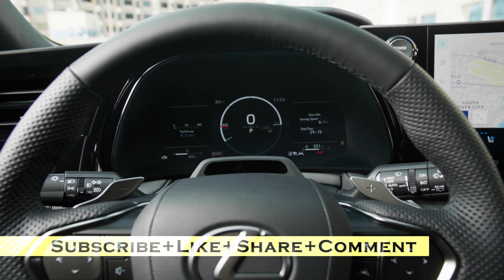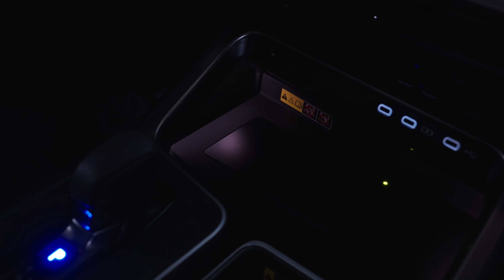2024 Lexus TX 500h FSPORT Premium - Interior & Exterior | Powerful PHEV 3 Row Luxury SUV | MC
2024 Lexus TX 500h FSPORT Premium - Interior & Exterior | Powerful PHEV 3 Row Luxury SUV | Motor Continent

The first-ever 2024 Lexus TX delivers, offering a comfortable, yet dynamic way of moving up to seven people – whether that’s to football practice or a cabin for a weekend getaway.

Providing the get-up-and-go for these trips is a mix of powertrain offerings, including two electrified options. Whether the road traveled is straight, curved, or something in between, the TX is tuned to offer a confident and engaging experience, thanks to Lexus Driving Signature (LDS) fundamentals and strong body rigidity.

The 2024 TX will be offered in five grades: Standard, Premium, Luxury, F SPORT Performance Premium, and F SPORT Performance Luxury.

With the addition of the TX, the overall Lexus SUV lineup climbs to seven – positioning the brand as one of the only luxury OEMs to offer three unique SUVs with an available third row.

Like the RX and NX, the 2024 TX rides on the GA-K platform, which offers optimal weight distribution and facilitates the SUVs’ dynamic and agile driving performance. The platform reduces noise vibration and contributes to a smooth and serene ride with exceptional comfort. It also enables precise suspension movement, straight-line stability, and steering responsiveness so that the car and driver act in harmony – this is what the brand calls the LDS.

For those seeking even more power and performance, the 2.4L turbocharged Parallel Hybrid system provides 366 total system horsepower and 406 lb.-ft. of torque. The engine is matched to a six-speed automatic transmission, integrated Power Control Unit, and a 64-kW motor. At the rear, a 76-kW eAxle consisting of an inverter and motor provides near-instantaneous power to the rear wheels. The TX 500h combines DIRECT4 and Dynamic Rear Steering (DRS), resulting in exhilarating acceleration and superb dynamic handling.

The nickel-metal hydride (NiMH) battery is mounted beneath the second row, yielding additional storage capacity and increased power to create the ultimate three-row thrill ride.

The TX 500h is available exclusively as F SPORT Performance Premium or F SPORT Performance Luxury.

To achieve TX’s refined ride quality, a MacPherson strut type front suspension was affixed to the GA-K platform. This system reduces the shock and vibration of road imperfections to facilitate smooth and linear performance. The rear’s five-arm multi-link facilitates controlled steering reactions.

TX’s available AVS system enhances road handling and ride quality. AVS uses linear solenoid-type actuators to modify shock absorbers’ damping force on all four wheels with near-instant adjustments that are based on driving operation and road conditions. When driving on a rough road surface, the damping force keeps a lower rating to maintain a comfortable ride. For smooth and stable performance needed when entering a turn, the damping force adjusts to a higher rating and provides enhanced responsiveness.

Exclusive to and standard on F SPORT Performance, DRS can provide impressive maneuverability in low-speed situations and exceptional vehicle stability in high-speed situations. During higher speed maneuvers, the rear wheels turn in the same direction as the front wheels to give clear, stable turning response. At slower speeds, the rear wheels can seamlessly turn in the opposite direction as the front wheels for seamless maneuverability.

Previously seen on the 2023 RX and 2023 RZ, DIRECT4 is Lexus’ all-wheel drive technology. The system orchestrates a seamless, direct application of drive force between the front and rear axles in milliseconds, thus improving handling, controllability, and feel. Body movement is also minimized for enhanced ride comfort.

With a rear eAxle, the four wheels intuitively shift drive force to deliver direct and stable handling and can provide up to 80 percent of power to the rear wheels when needed. DIRECT4 constantly varies front-to-rear driving force distribution from 100:00 to 20:80 (depending on situation) to achieve maximum grip, traction, and acceleration.